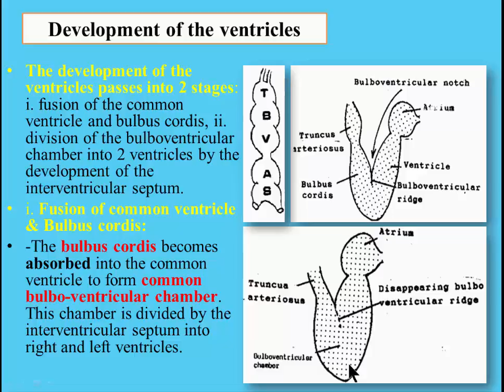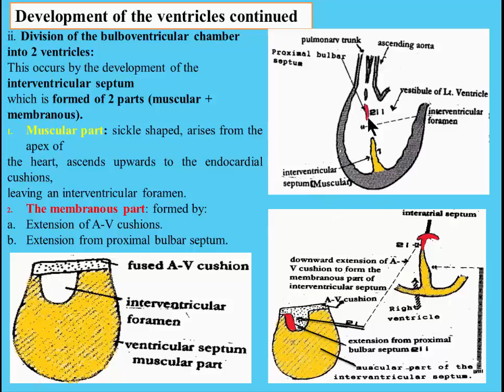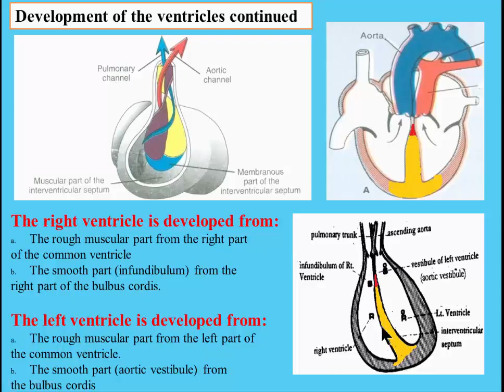CVS 8 Development of the ventricles YouTube